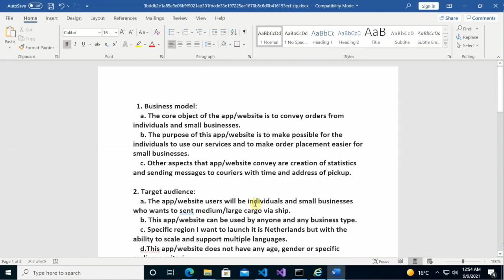CVE-2021-40444 exploit POC - A Forensic Analysis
Deep Secure Labs have identified a new CVE-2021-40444 exploit POC exploiting Microsoft applications.